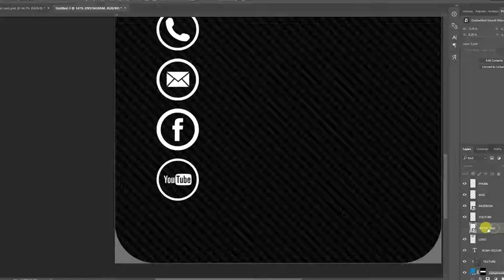How to make a business card [PHOTOSHOP SPEED ART]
Here's a speed art of how we made our business cards using the powerful almighty PHOTOSHOP.